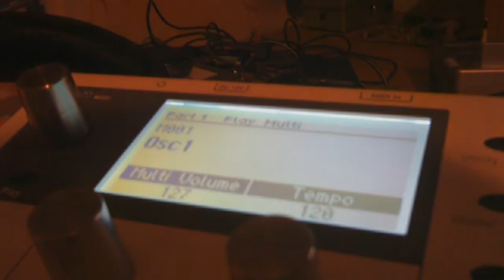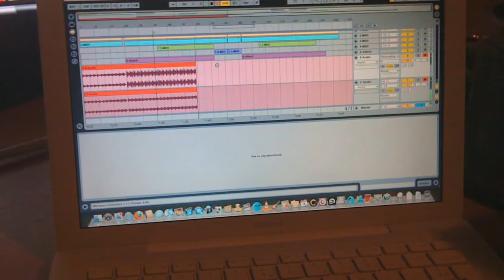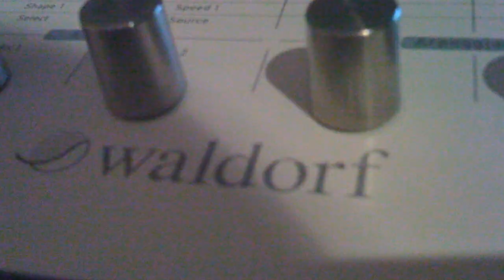blofeld waldorf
demo 100% waldorf blofeld et attack

by oscillogik .